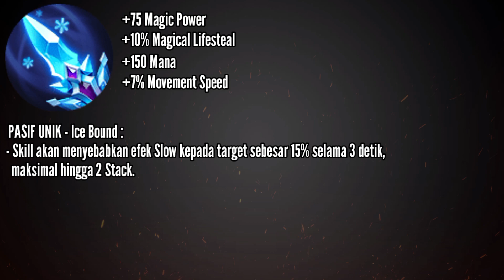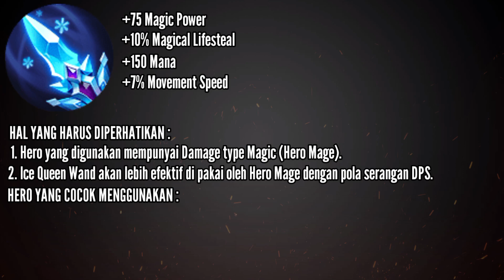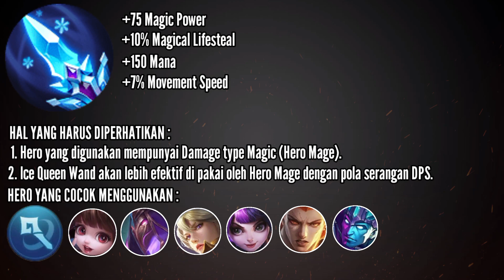BAHAS FUNGSI ITEM ICE QUEEN WAND MOBILE LEGENDS INDONESIA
Ice Queen Wand merupakan salah satu Item Magic yang ada di Mobile Legends. Jadi di video kali ini tentang pembahasan fungsi Item Ice Queen Wand Mobile Legends Indonesia.